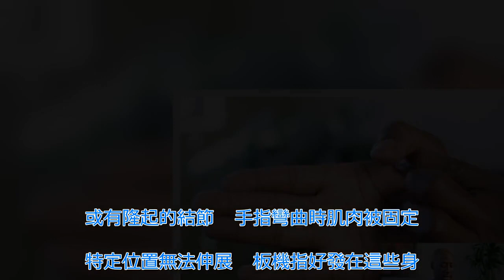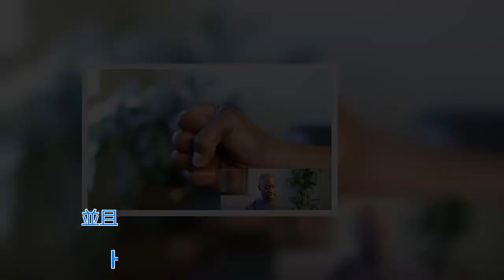「板機指」發作手指僵硬動不了？兩分鐘「手指按摩」打通經脈，根治發炎免開刀！ | 新闻24小时